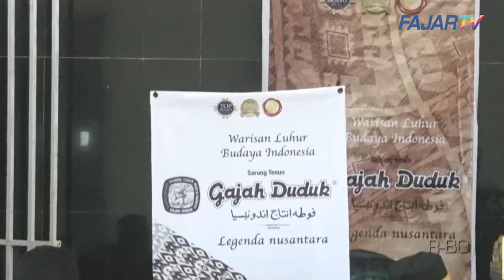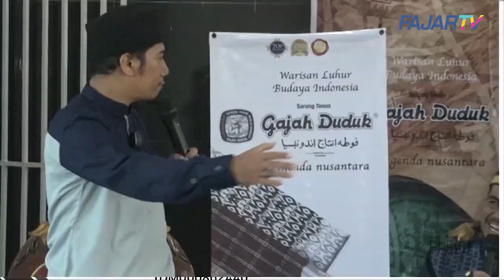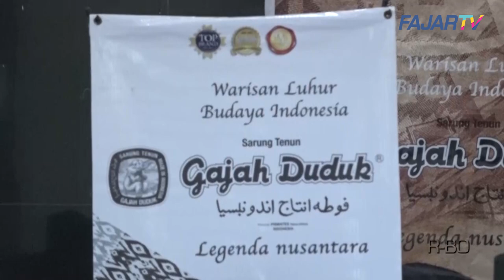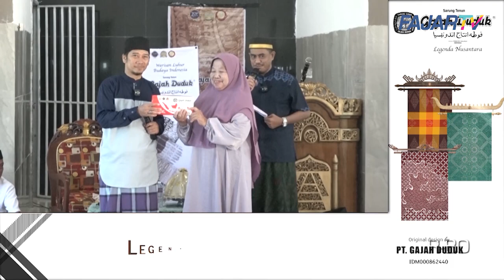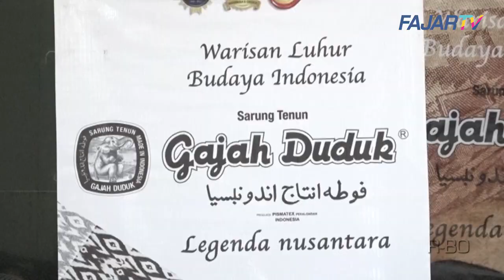USTAD GAUL EPISODE 23 CIRI HAMBA ALLAH YANG MENDAPAT PETUNJUK